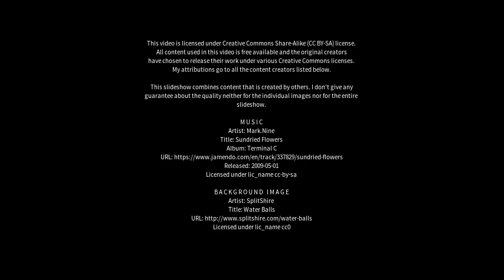Best places to visit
Best places to visit - Rosebud (Australia) Best places to visit - Slideshows from all over the world - City trips, nature pictures, etc.